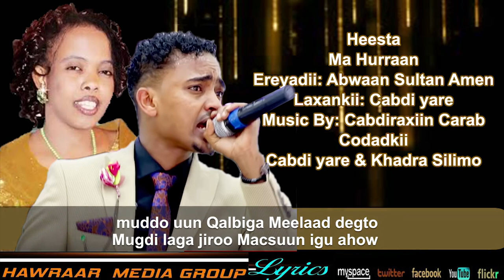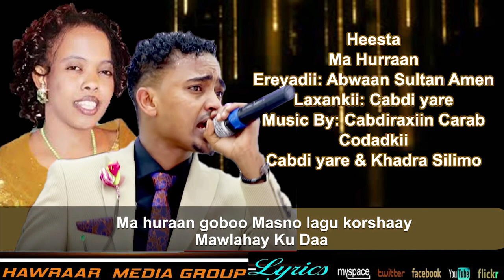HEES CUSUB CABDI YARE IYO KHADRA SINIMO MAHURAAN LYRICS 2019